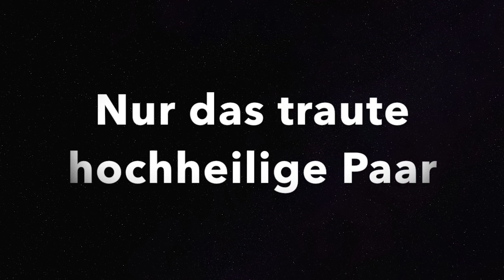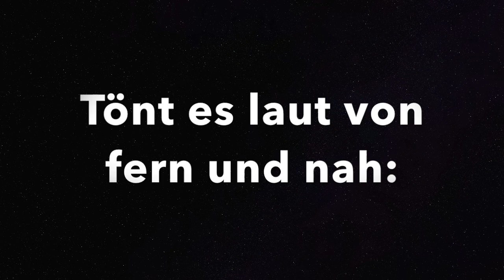#22-23 Stille Nacht, heilige Nacht! (Karaoke Version)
Tut mir leid, dass für den 22. kein Video gekommen ist. Ich hab allerdings dafür noch ein weiteres Stück gerade aufgenommen, das ich zum 25. Hochlade :)